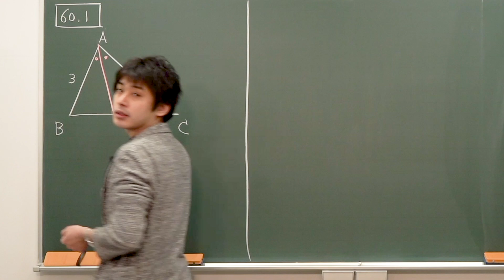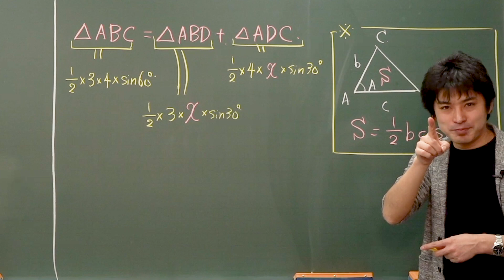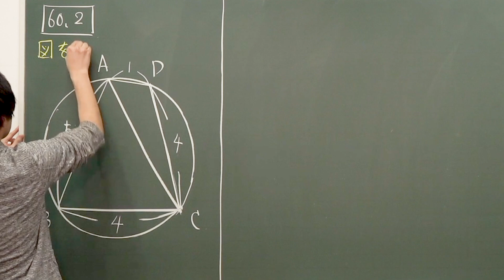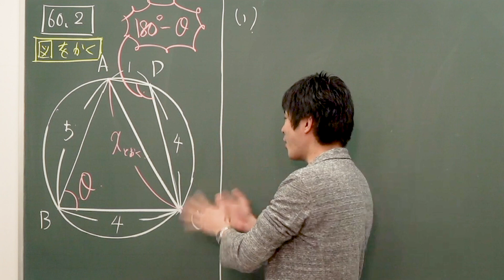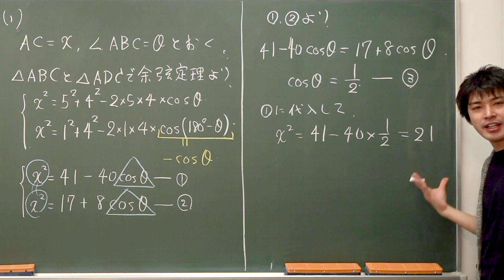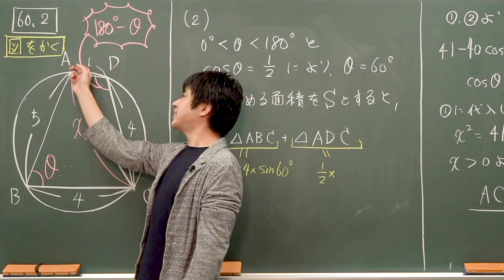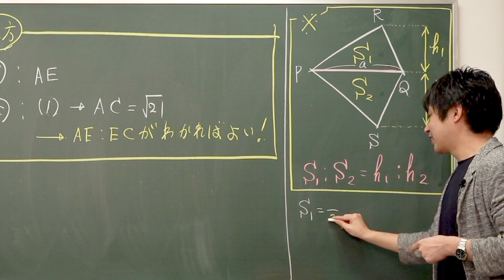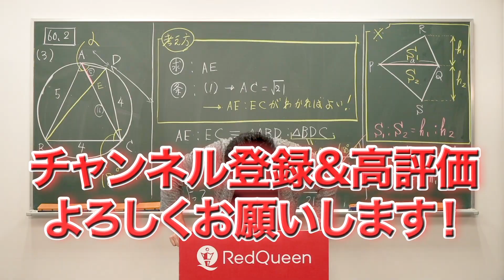【高校数学基礎講座】図形と計量15 ⾓の⼆等分線の⻑さ、円に内接する四⾓形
今回は三角形の面積に関する応用問題を2題解いてみましょう！
※一部動画内に誤りがありましたので再度アップロード致しました。

使用機材：Black Magic Design ATEM Mini Pro